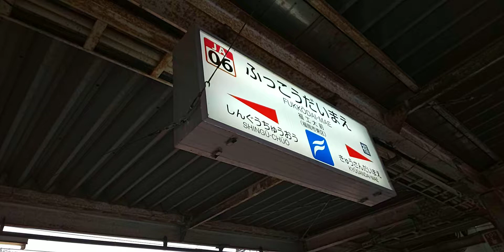【福工大前・813系・案内放送】普通福間行到着シーン